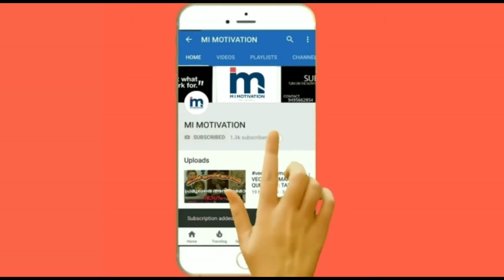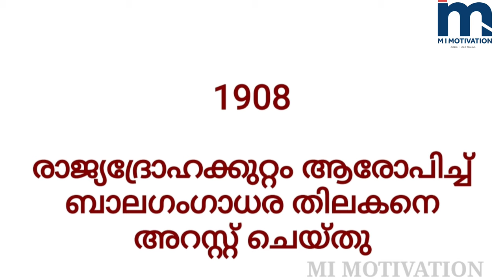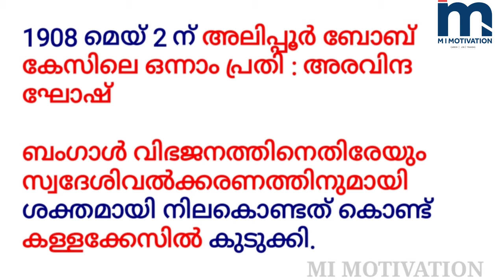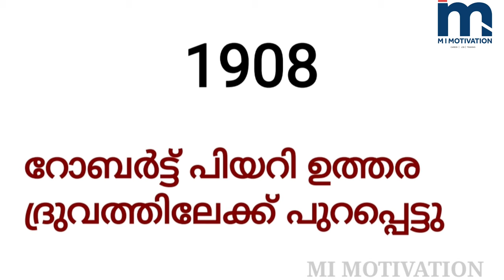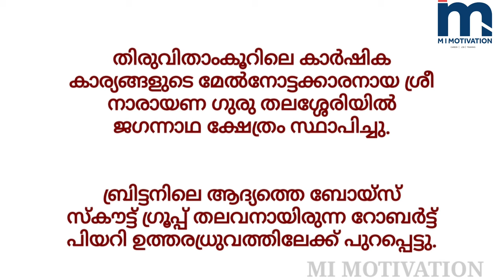1908 ലെ ചാല ലഹള| PSC STORIES CHALA LAHALA | PSC കഥ കേട്ട് പഠിക്കാം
CONTACT WHATSP

1⃣.   MISSION LDC & LGS EXAMS

2️⃣. PSC MOCK TEST EXAMS

3QA-7sRTn2k

3️⃣. SCERT & NCERT 10th TEXT BOOKS COVERED FOR KAS & PSC
FULL CLASS